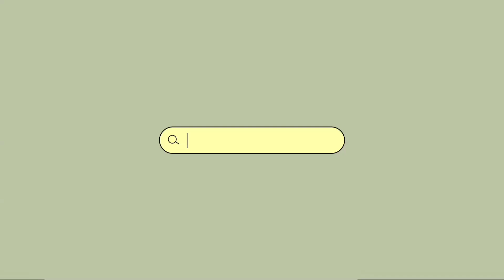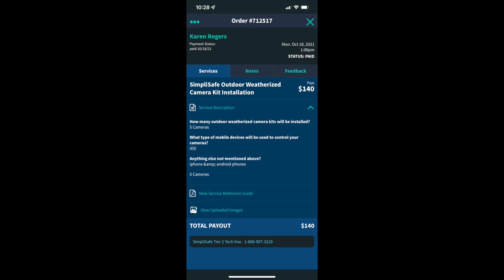This is just a mix of the jobs that you learn and perform to make over $100 everyday